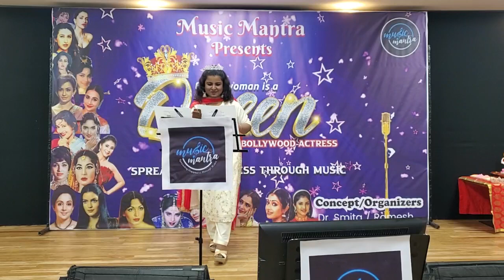ye Ishq haye by shrutika Tambe/Shreya Ghosal/Music Mantra musical event /women's day /jab v met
Document from Smit